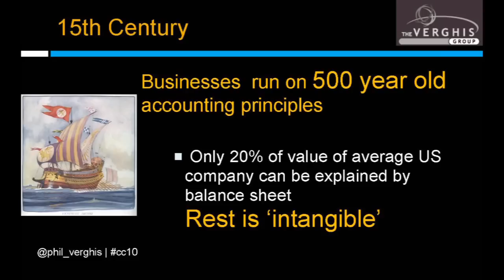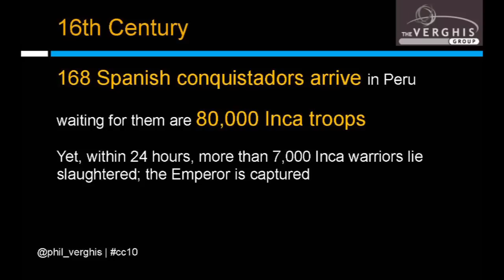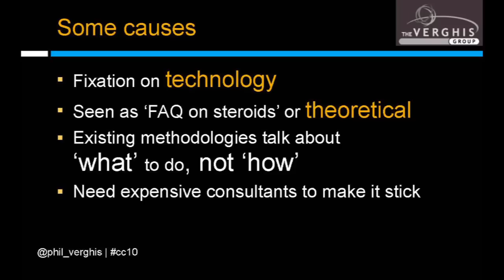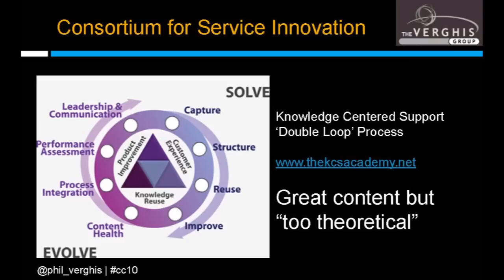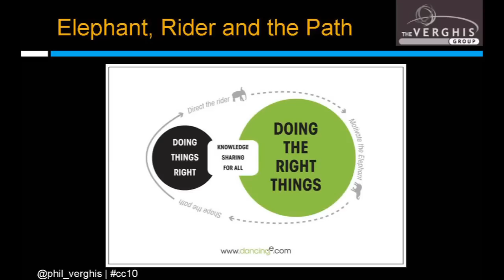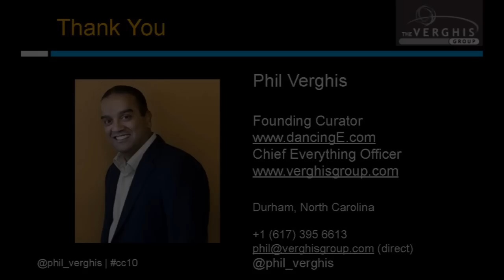Dancing E startup aimed at knowledge sharing for all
Phil Verghis describes an issue most companies and industries face: inadequate access to lessons already learned. We all understand the importance of knowledge sharing, so why is it difficult for us to implement in our daily business practice? Dancing E is a startup aimed at helping teams identify where they need more knowledge sharing and how to strengthen it for the long term.